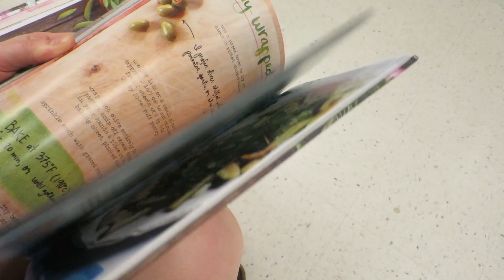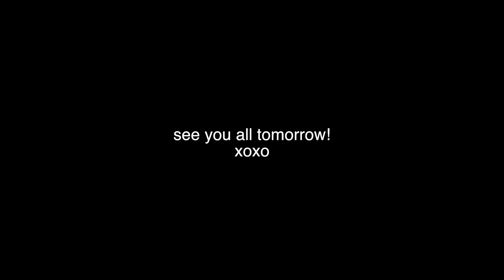I'M NOT GOING TO BUY ANYTHING | shamelessvlog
Had to run an errand for my Dad and then on with my day!